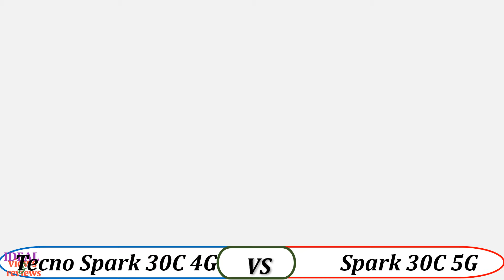Top 3 Reasons to Choose Tecno Spark 30C 5G Over 4G // spark 30c vs 30c 5g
c#tecnospark304g

1. Credit: If i have been used in this video some Google Data (Images, Music, Clip Art and Short Videos etc.) are just used for illustrative purposes only and nothing. Thank you so much to the respectful owners for providing it.

2. We cannot guarantee that the information in this video is 100% correct. Please help correct this and provide positive feedback.

video detail:
Tecno Spark 30c 4G vs Tecno Spark 30c 5G, Tecno Spark 30c 4G vs Spark 30c 5G,  Spark 30c 4G vs Spark 30c 5g, Tecno Spark 30c 4G vs 30c 5g, spark 30c 4G vs 30c 5G, Tecno Spark 30c 5G vs Tecno Spark 30c 4G, Tecno Spark 30c 5G vs Spark 30c 4G, Tecno Spark 30c 5G vs 30c 4G, spark 30c 5G vs spark 30c 4G, spark 30c 5G vs 30c 4G,spark 30c 4g vs 5g, Spark 30c 5g vs 4g
tecno spark 30c 4G
spark30c vs 30c 5g
spark 30c 4g camera
spark 30c 4g camera price in pakistan
spark 30c 4g charging ways
spark 30c 5g quality
spark 30c 5g ram
spark 30c 5g review
spark 30c 5g rom
spark 30c 5g rs
spark 30c 5g sim tray
spark 30c 5g specifications
spark 30c 5g specs
spark 30c 5g test point
spark 30c 5g touch
spark 30c 5g touch ways
spark 30c 5g or 4g
spark 30c 5g or not
spark 30c 5g panel
spark 30c 5g price
spark 30c 5g gsm
spark 30c 5g gsmarena
spark 30c 4g antutu score
spark 30c 4g back cover
spark 30c 4g bands
spark 30c 4g battery
spark 30c 4g box
spark 30c 4g cover
spark 30c 4g device
spark 30c 4g display
spark 30c 4g dual sim
spark 30c 4g edl point
spark 30c 4g enable
spark 30c 4g frp bypass
spark 30c 4g frp unlock tool
spark 30c 4g full specification
spark 30c 4g global
spark 30c 4g gold
spark 30c 4g gsm
spark 30c 4g gsmarena
spark 30c 4g vs 5g battery
spark 30c 4g vs 5g better
spark 30c 4g vs 5g box
spark 30c 4g vs 5g camera
spark 30c 4g vs 5g camera comparison
spark 30c 4g vs 5g compare
spark 30c 4g vs 5g comparison
spark 30c 4g vs 5g compatible
spark 30c 4g vs 5g cpe
spark 30c 4g vs 5g for gaming
spark 30c 4g vs 5g frequency
spark 30c 4g vs 5g full specification
spark 30c 4g vs 5g gaming
spark 30c 4g vs 5g gaming performance
spark 30c 4g vs 5g gsmarena
spark 30c 4g vs 5g hotspot
spark 30c 4g vs 5g speed comparison